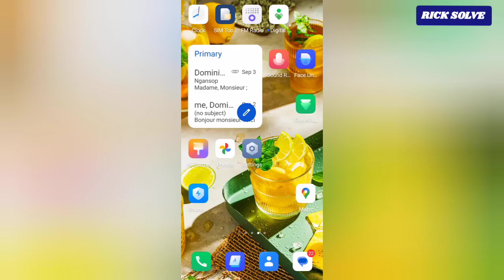How To See Call History On Android! (2024)